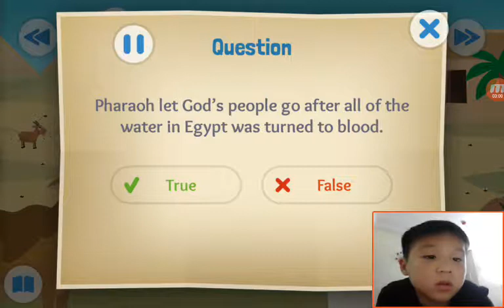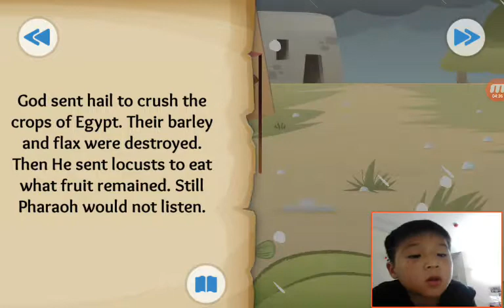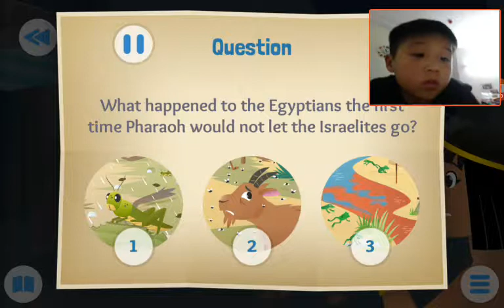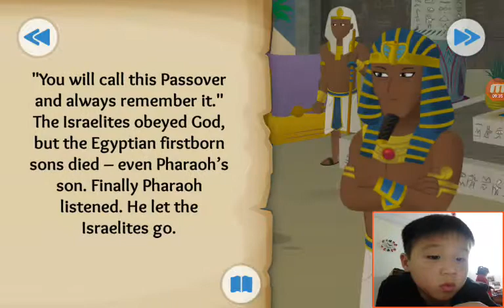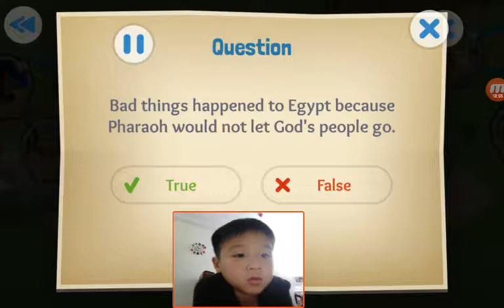‹Kids›Soo：Wonderful Bible Story‹성경이야기›– Let My People God about the plagues and the passover